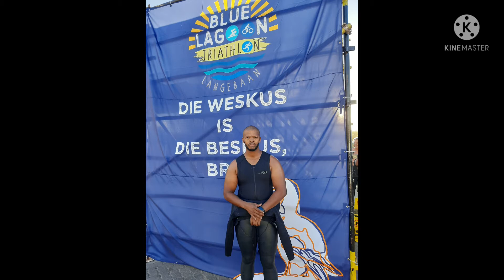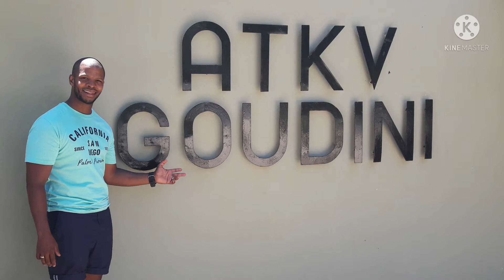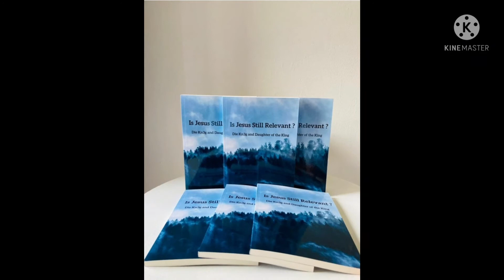Going into the Grave Empty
We all have so many unfinished projects. i am here to encourage you to pour yourself out for the Lord.

Stop looking for the approval of people and do what you have been called to do.

Live with purpose

For do I now persuade men, or God? or do I seek to please men? for if I yet pleased men, I should not be the servant of Christ.
Galatians:1:10